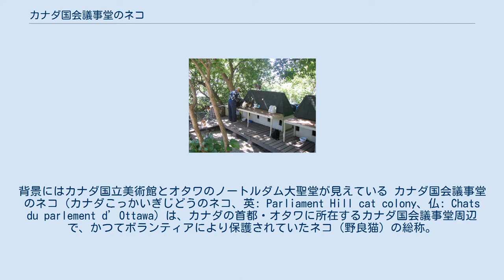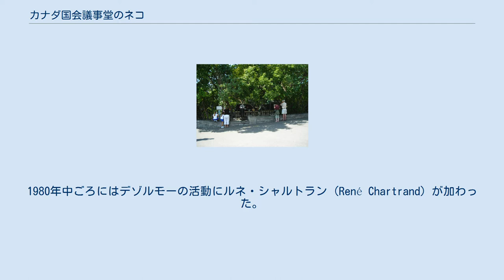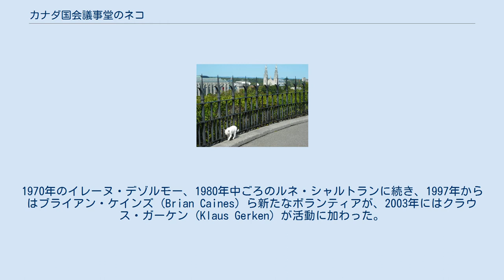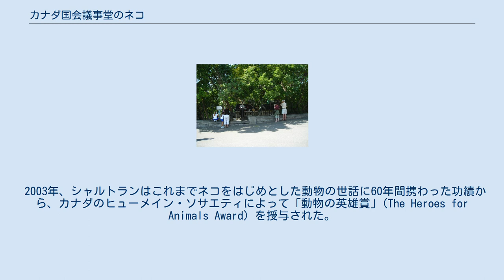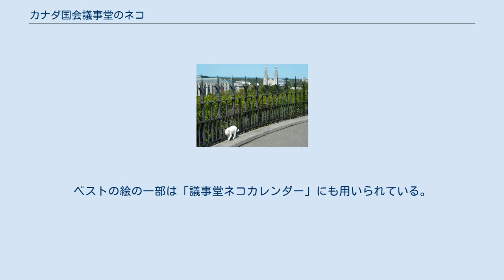カナダ国会議事堂のネコ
議事堂ネコの一匹、サンベリーナ (Thumbelina)。
背景にはカナダ国立美術館とオタワのノートルダム大聖堂が見えている カナダ国会議事堂のネコ（カナダこっかいぎじどうのネコ、英: Parliament Hill cat colony、仏: Chats du parlement d’Ottawa）は、カナダの首都・オタワに所在するカナダ国会議事堂周辺で、かつてボランティアにより保護されていたネコ（野良猫）の総称。
並びに、実際に同議事堂内で飼われていたネコの総称。
 国会議事堂付近のパーラメント・ヒルに「キャット・サンクチュアリ」と呼ばれる一画があり、そこに雨風をしのぐための小屋が設置されていた。
2013年1月、最後まで残っていた野良猫が引き取られたため、その役目を終え解体された。
ネコの世話と「サンクチュアリ」の管理維持はボランティアによって行われており、必要な資金は寄付で賄われていた。
 1924年、当時新たに作られたカナダ国会議事堂のセンターブロックの地下にネズミが住み着いていており、その個体数がゆるやかに増加していたため、これを駆除する目的で議事堂にネコを住まわせるようになった。
その後すぐにネズミの数は減ったが、今度は去勢されていなかったネコの子どもが増えだしてしまったため、同1924年のうちにネコは議事堂の外で飼われるようになった。
それ以降も1955年までネズミ類の数を抑える目的で337匹のネコが敷地内に「雇用」されていたが、その年以降は化学薬品に取って代わられた。
 1930年代にはすでにネコの世話をする人が現れており、清掃員や整備員が屋外のあちこちで餌を与えていた。
特にマッブ夫人という清掃員の女性がネコや鳥の餌をかばんに入れて議事堂周辺まで来ていたことが知られている。
 1970年、イレーヌ・デゾルモー (Irène Desormeaux) が、のちにネコたちの小屋が立てられることになる場所でネコに餌を与えるようになる。
1980年中ごろにはデゾルモーの活動にルネ・シャルトラン (René Chartrand) が加わった。
シャルトランは1987年にデゾルモーが死去するとその活動を引き継ぎ、1980年代半ば、最初の風雨避けシェルターを設置した。
 2003年には約30匹のネコがおり、コロニーの維持費は年間6,000カナダドルと見積もられた。
ネコたちは無料で予防接種を受け、同地にあるアルタ・ヴィスタ動物病院で検査も受けた。
ペットフードを製造するネスレピュリナペットケアもペットフードを提供した。
 2000年前後からサンクチュアリで暮らすネコたちには去勢・卵巣除去手術が施されるようになり、個体数は次第に減少していった。
サンクチュアリに置いていかれたり、またはひとりでに迷い込んできたネコは、たいていの場合はオタワ・ヒューメイン・ソサエティによって引き取られていった。
こうした施術・引き取りの継続もあり、2012年後半には4匹が残るだけになった。
 シェルターは外へ開かれているため、ネコの連れ去りや冬期の厳しい住環境が懸念されてきた。
また残る4匹のネコもサンクチュアリで暮らしつづけるには年齢や健康状態の面で懸念があったため、ボランティアは4匹のネコの里親を探した上でサンクチュアリを閉鎖することを決定した。
2013年に入り残っていた4匹のネコはそれぞれ引き取られていったため、サンクチュアリはボランティアの申し入れによって2013年1月に閉鎖された。
シェルター等の建造物は同年1月12日に公共事業・政府サービス省によって撤去された。
 かつてここで暮らし引き取られていったネコについて、ボランティアの一員であったクラウス・ガーケンがそのリストをブログに掲載している。
 野良猫の住処である「サンクチュアリ」は、国会議事堂とアレクサンダー・マッケンジー像から見て西側に位置していた。
ネコの住処は柵で囲まれていたが、ネコが動き回るのに支障が出る程度のものではなく、ネコは柵を越えて内外を自由に歩き回ることができた。
 1980年代半ば、最初の風雨避けシェルターがシャルトランによって設置された。
1997年には2番目のシェルターが、セント・ローレンスの入植者住宅を模した様式で作られ設置された。
シェルターは単に悪天候から身を隠す場所としてだけではなく、冬期にネコ同士が寄り集まって温め合う場所としても機能した。
また、ネコを念頭に作られたシェルターではあったが、アライグマやウッドチャック、ハト、リスが雨風...